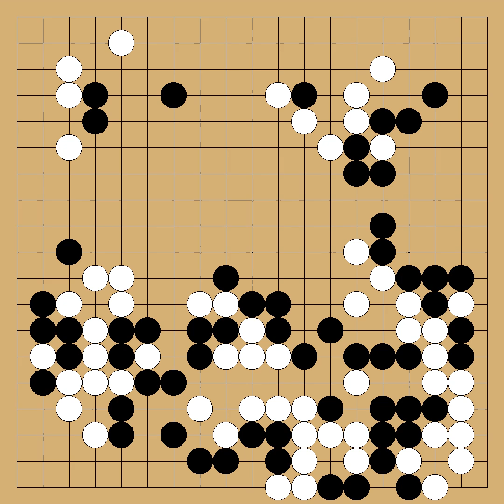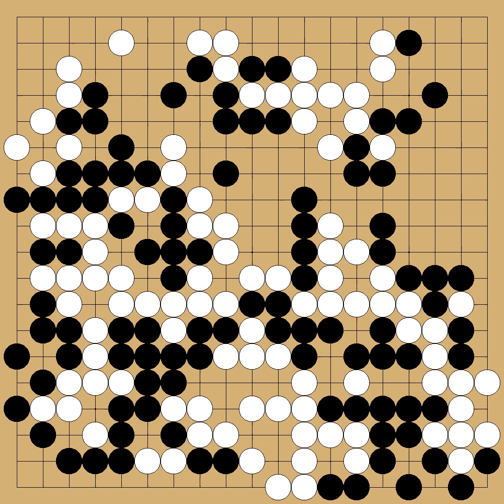Yamabe Toshiro(9p) vs Shimamura Toshihiro(9p) - 15th Nihon Ki-in Championship - round Quarter Final